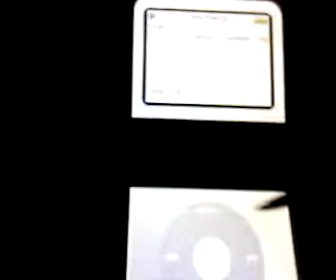Nintendo DS Lite iPod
I found this neat piece of software for my DS which I can play my MP3's on, with an added feature being it looks and acts like an iPod!
The Clickwheel works and everything!